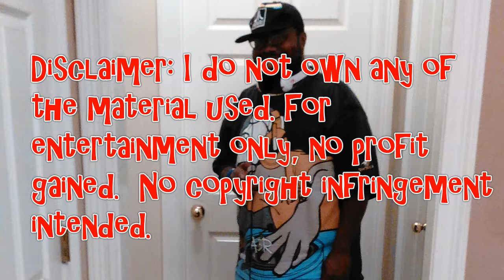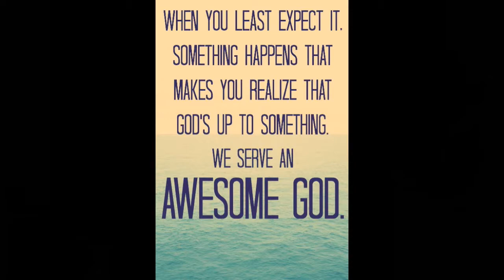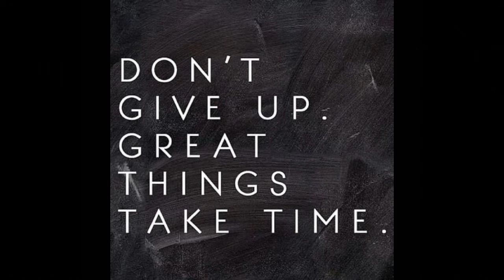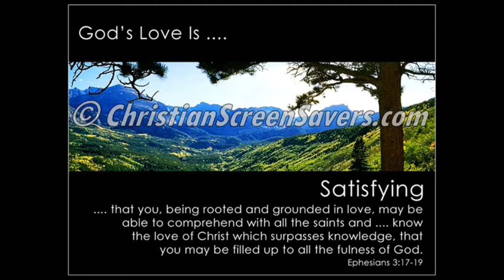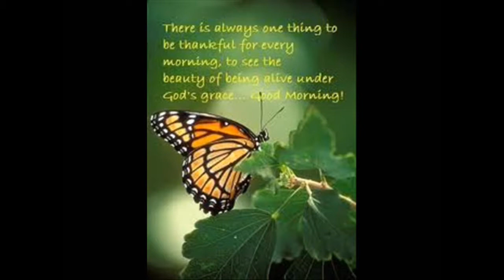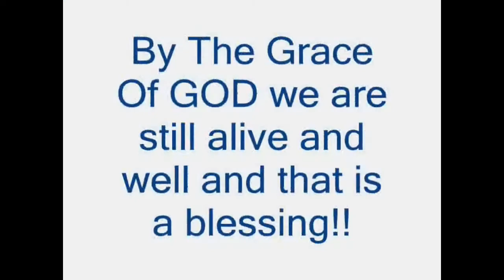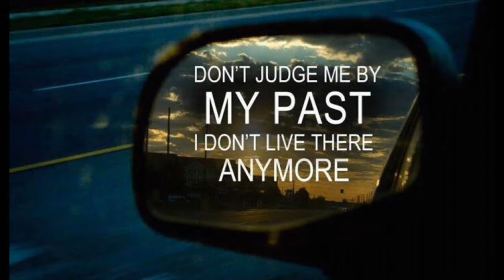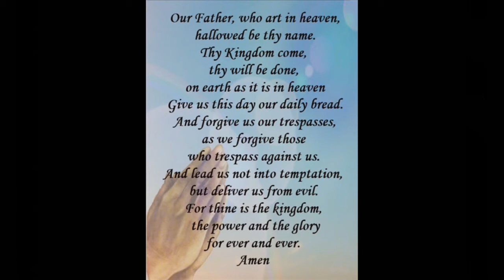DJ Unity's Praise And Worship Mix Part 1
Check Out One My Latest Mixes!  For entertainment only, No profit gained.